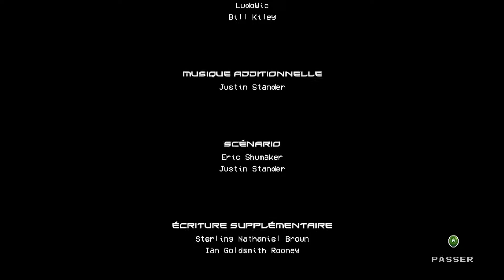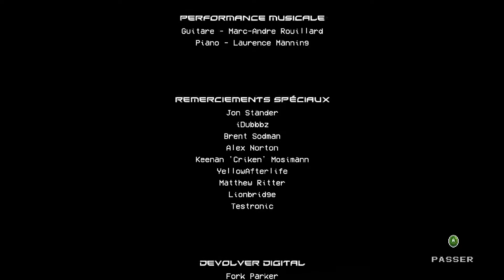Katana ZERO #05 Le masque d'or et d'argent avec RE.St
Nous voici au 5ème épisode, encore du talent à l'état brut !
Bientôt la fin de la série vu que le jeu est assez court. Mais ! Un/Une DLC (je connais pas le genre) gratuit.e va arriver, donc probablement quelques épisodes en plus. Pour le moment, la série va faire entre 7 et 8 épisodes :D

Merci à ceux qui suivent encore mes vidéos ! :D

Voici aussi un petit lien vers mon Instagram où je poste de temps en temps des minis teasers ou des message expliquant ce qu'il m'arrive :o